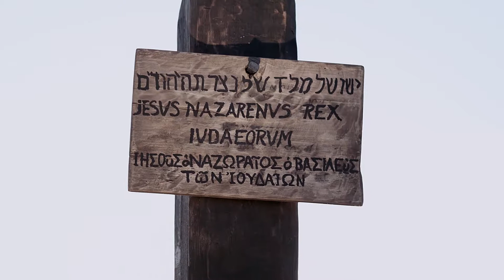Turkish Mark 15:25-47